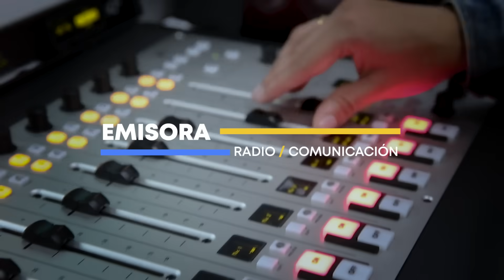Conoce nuestro territorio UNIMINUTO Cundinamarca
Y conoce todo sobre nuestra presencia en Cundinamarca